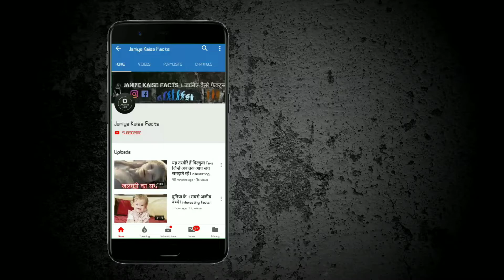बहरीन देश के रोचक तथ्य जो शायद आप नहीं जानते | interesting facts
फारस की खाड़ी में स्थित एक छोटा सा द्वीप समूह है बहरीन जो अधिकारिक तौर पर किंगडम ऑफ़ बहरीन के रूप में जाना जाता है. एक ऐसा खूबसूरत देश जो नेतृत्व किया जाता है एक राजा द्वारा जिसका उत्तराधिकार वंशानुगत होता है. ऐसा देश जो प्राचीन काल से ही अरब और फारसी संस्कृति का घर रहा है.

30 से अधिक द्वीप समूह का देश बहरीन प्राचीन काल से ही प्रमुख व्यापार केंद्र में से एक रहा है. अरब देश में सबसे छोटा देश बहरीन क़तर के उत्तर में और सऊदी अरब के पूर्व में स्थित एक बहुत ही शानदार देश है, तो चलिए जानते हैं बहरीन से जुड़ी कुछ ऐसी बातें जो शायद अप नहीं जानते.

मनामा बहरीन की राजधानी है जो ना केवल तेल में बल्कि संस्कृति में सबसे शक्तिशाली और सबसे अमीर शहरों में से एक है. फारस की खाड़ी में स्थित यह एक महत्वपूर्ण व्यापार केंद्र है जो बहुत सी विविध आबादी का घर है. देश-विदेश की एक बड़ी संख्या को यह शहर आकर्षित करता है जिसमें एक तिहाई आबादी तो विदेश से आती है.

बहरीन एक बहुत ही खूबसूरत पर्यटन स्थल है और मध्यपूर्व में यह सबसे अधिक देखी जाने वाले देशों में से एक है. बहरीन अपने शानदार मस्जिदों और पारंपरिक बाजारों के लिए प्रसिद्ध है. बहरीन की अर्थव्यवस्था दुनिया में सबसे तेजी से बढ़ती अर्थव्यवस्था में से एक है. प्रति व्यक्ति जीडीपी के आधार पर यह दुनिया के सबसे अमीर देशों में शामिल है. अर्थव्यवस्था का एक बड़ा हिस्सा हालांकि तेल और पेट्रोलियम उत्पादन पर निर्भर करता है लेकिन शिक्षा, बैंकिंग और पर्यटन जैसे क्षेत्र भी इसमें शामिल हैं.

बहरीन की करेंसी बहरीन दिनार है जिसको दुनिया की दूसरी सबसे महंगी करेंसी का दर्जा मिला है. यहाँ का आधिकारिक धर्म इस्लाम है और अधिकांश बहरीन नागरिक मुसलमान हैं. देश की राष्ट्रीय भाषा अरबी है. यह दुनिया के सबसे ज्यादा गर्म देशों में आता है जहां का तापमान 50 डिग्री सेल्सियस तक पहुंच सकता है. देश की कुल भूमि का 98 प्रतिशत हिस्सा रेगिस्तान है और सिर्फ 2.8 प्रतिशत कृषि योग्य भूमि है.

बहरीन मध्य पूर्व के उन देशों में से एक है जिसमें महिलाओं को वोट देने और मतदान करने का अधिकार है. यहाँ कि सरकार एक संवैधानिक राजतंत्र है और रजा हमाद राज्य के प्रमुख हैं.